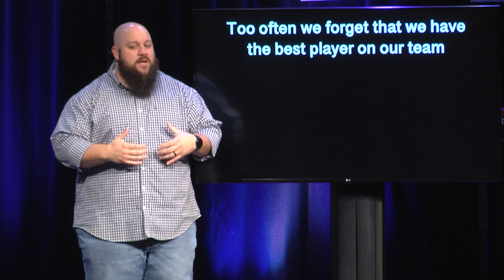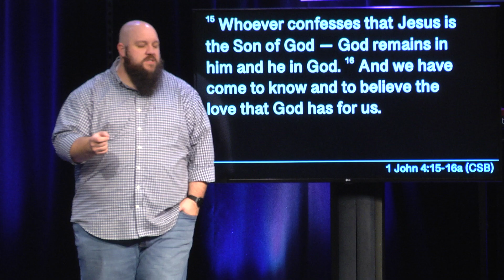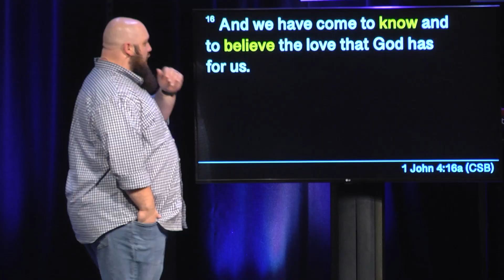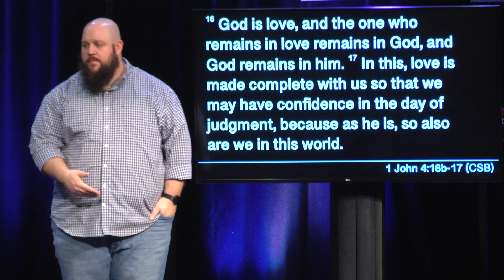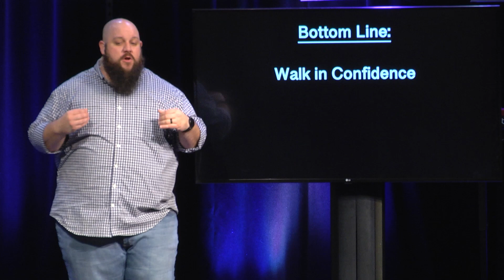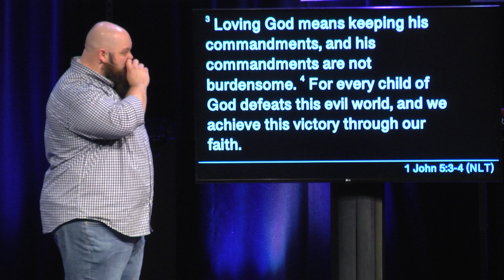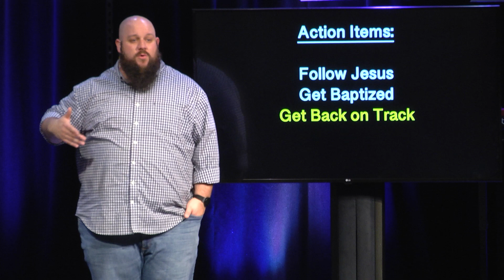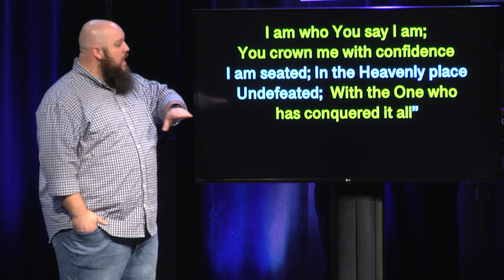The Walk, Pt.4 - Walk in Confidence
The Apostle John wrote a letter to new Christians who were being persecuted for their belief in Jesus. They were fighting against a culture that wanted them to believe in anything other than Jesus. The same is true today. Oftentimes, Christians are challenged by non-believers. This causes some to shrink back. But why? When the world comes at us for what we believe, rather than shrink, we should rise up because Jesus has already overcome the world!